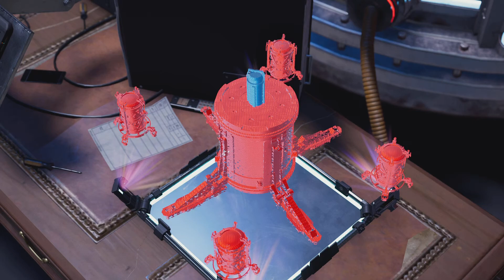Marvel's Spider Man Miles Morales Game Play 11